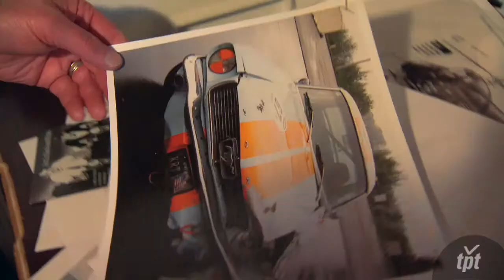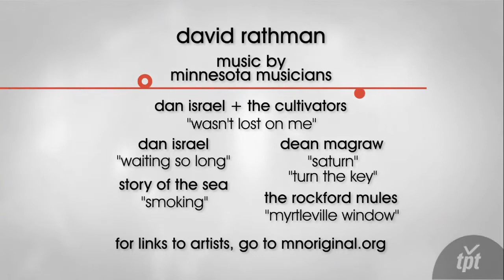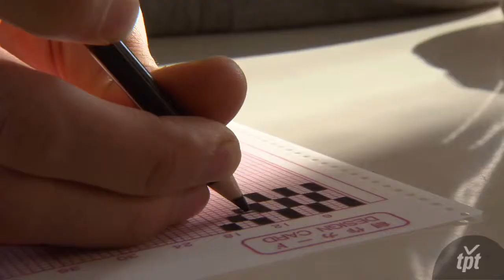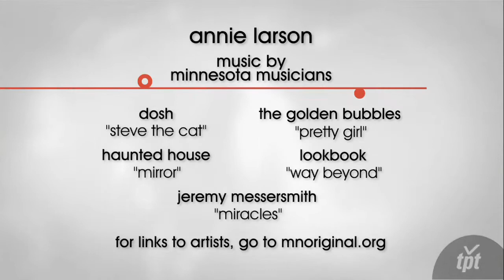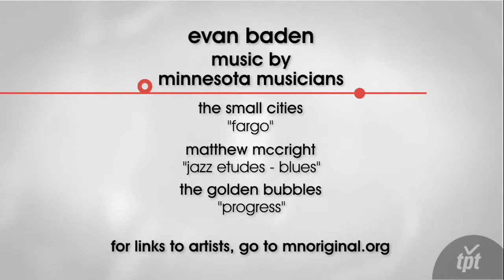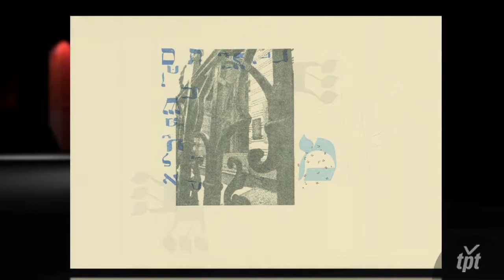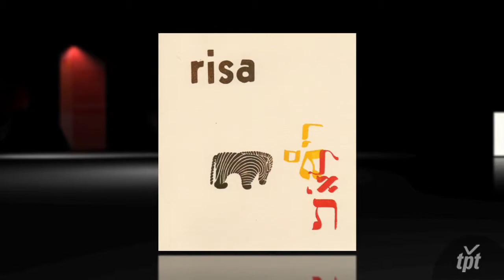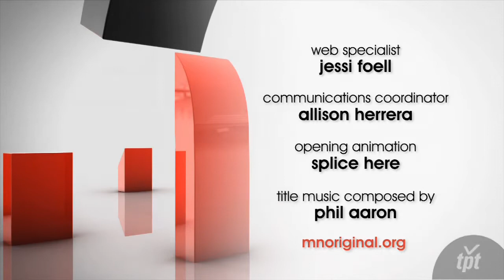#232: David Rathman, Annie Larson + Charmin Michelle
David Rathman's work with water color and ink features masculine subjects like sports, cars and cowboys. Evan Baden's Illuminati series captures a generation bathed in light from laptops and smart-phones. Jazz vocalist Charmin Michelle performs. Plus knitter Annie Lee Larson, letterpress artist Robyn Stoller Awend and tile maker Josh Blanc.